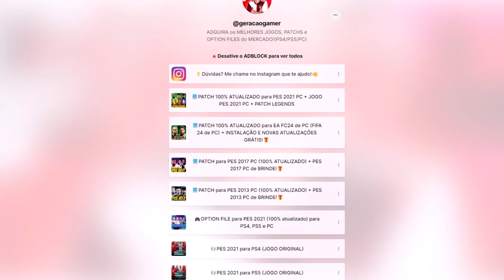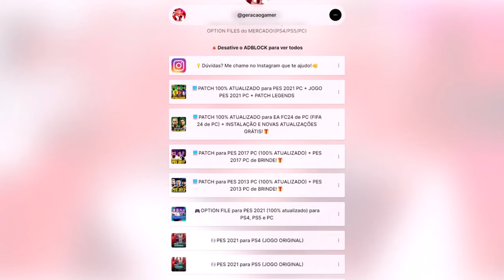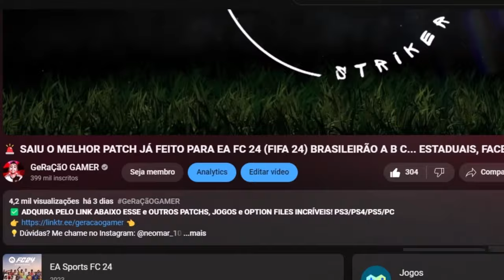GOLEIRÃO VIROU O COBRADOR DE FALTAS DO TIME!! - Modo Carreira Goleiro #20 | EA FC 24 com PATCH